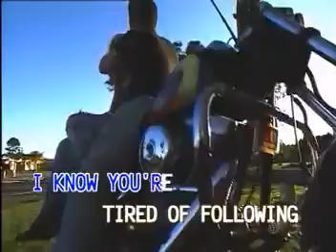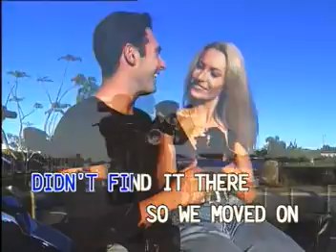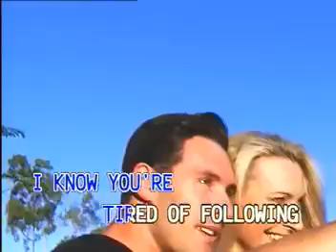My Elusive Dreams by Tom Jones